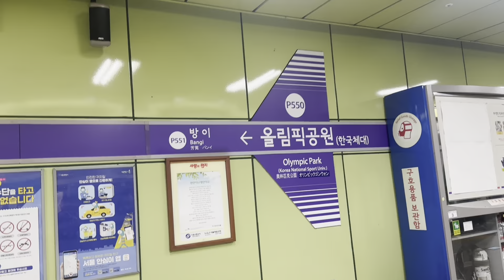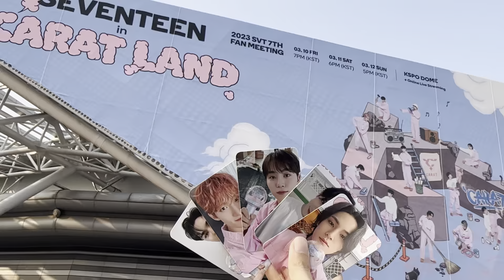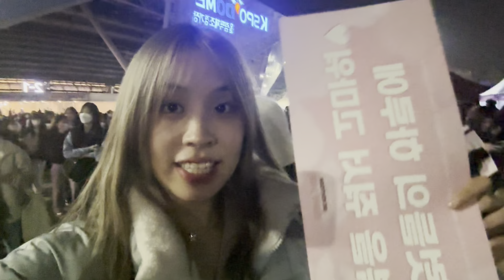SEVENTEEN CARAT LAND Day-1 💕20230310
Welcome to Carat Land!!!

TIMELINE
00:00 Intro
01:57 Fanmeeting starts!
08:45 Games+punishments
12:40 second half